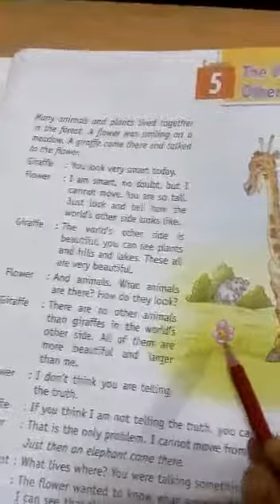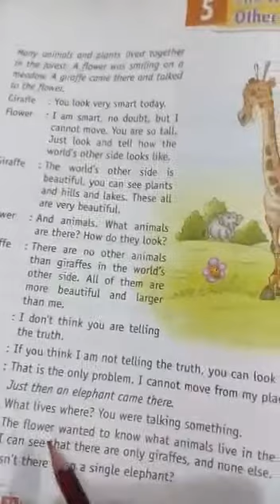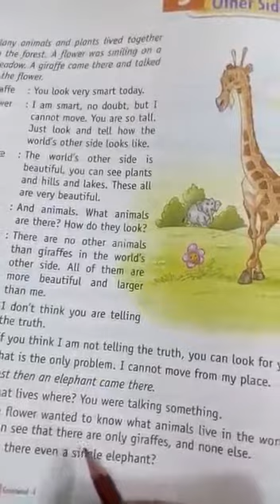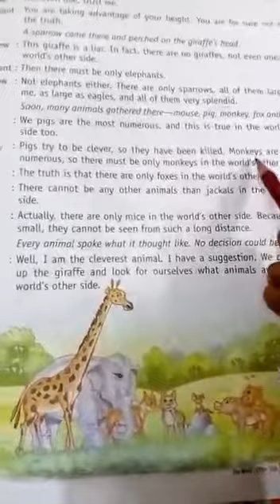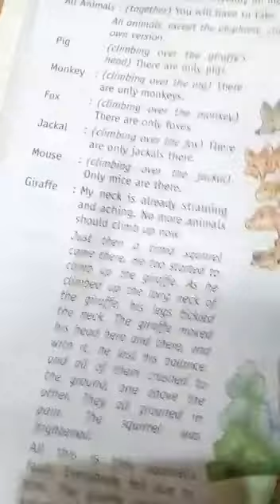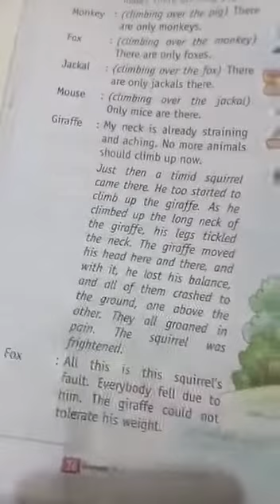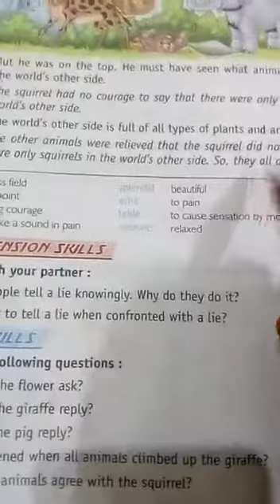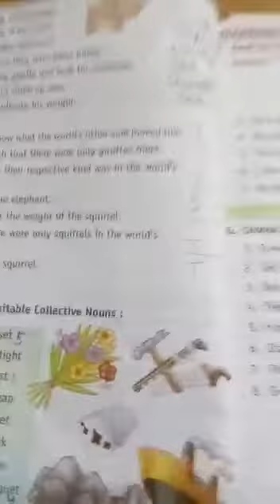2.8.2021 - Class4 - English - the world's other side - APS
Class4 English The world's other side worksheet